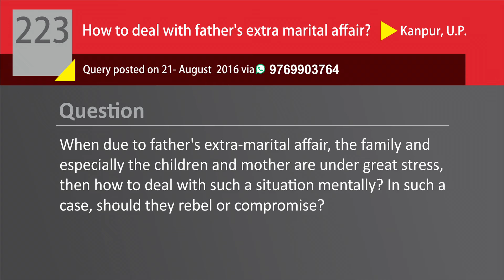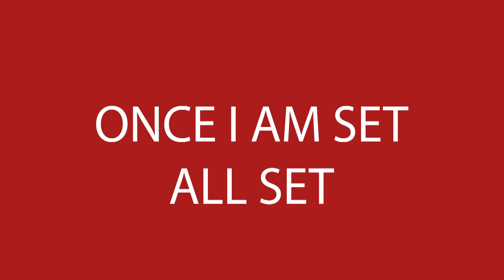Extra Marital Affair! क्या है Solution? | DeepAnswers by Deep Trivedi | A223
Question: When a father’s extra-marital affair puts undue stress on the family, especially the children and mother, then how to deal with such a situation mentally? In such a scenario, should they rebel against the father or accept it as their fate?